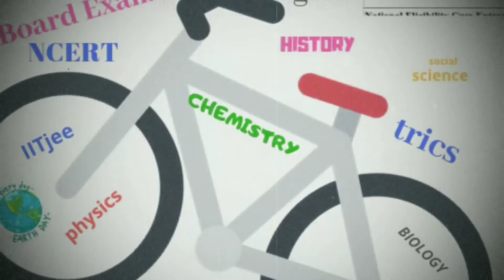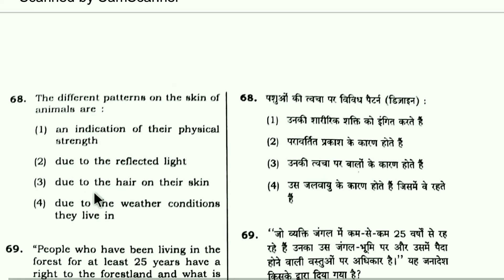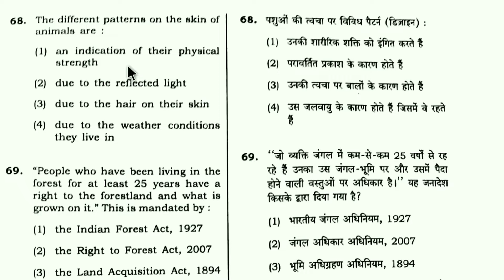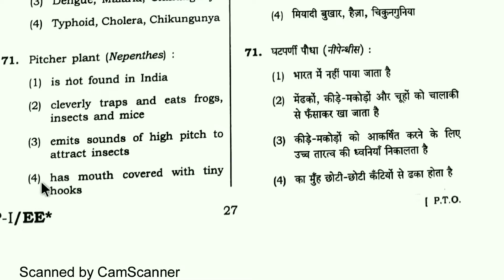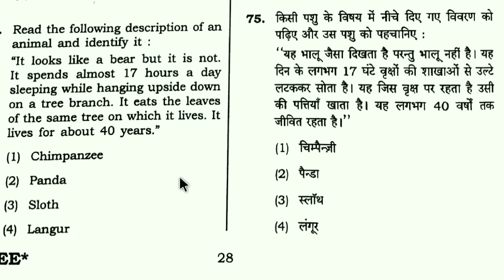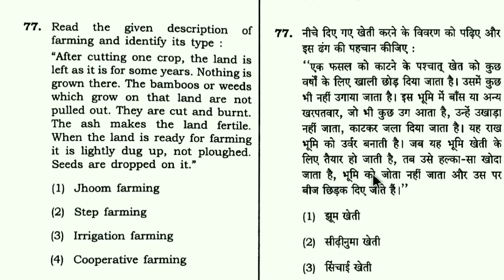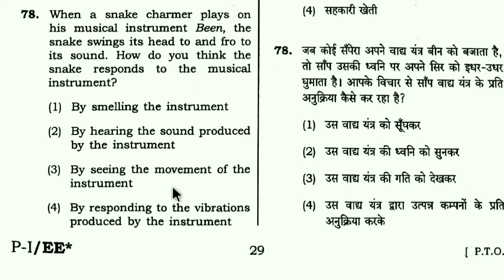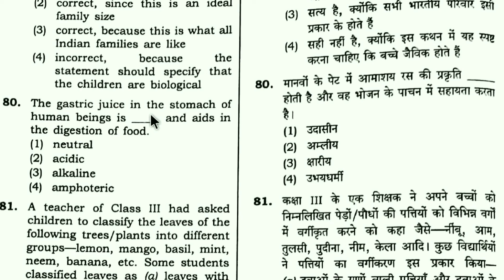CTET paper 1 EVS september 2016 part 2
Paper set 'EE' from question no.65 to question no.80.Every Answer is flawless.